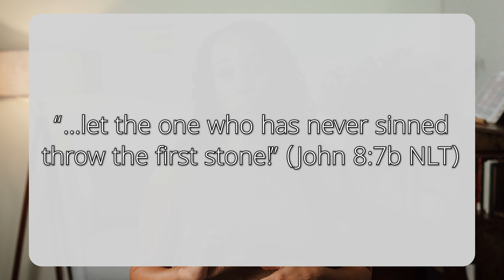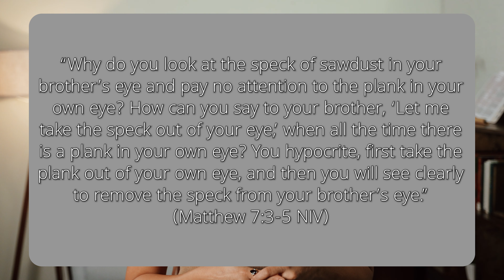Take Care of that Plank! - September 24, 2024 (Daily Devotional)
In 2024, make your relationship with God a priority! We're here to help with that. Throughout this entire year we will be posting Monday - Friday short devotionals that go alongside with the Sunday message. We hope this can serve as a tool to help you navigate your own personal relationship with Jesus.

In-Person: Sundays at 8:15, 9:30, and 11 a.m. EST (8335 Browne Rd, Charlotte, NC 28269)

Online: Sundays at 8:15, 9:30 and 11 a.m., 1:30, 5:30, 7 and 8:30 p.m. as well as Tuesdays at 12 and 7:30 p.m. EST.

Truth #1: It is often easier to learn from someone's mistakes than their successes. Truth #2: The Bible contains the stories of some of the biggest personal trainwrecks in human history. Truth #3: The most overlooked trainwrecks are the ones involving women. Truth #4: The men in their orbit were key players as well. In this new series, we'll look at seven infamous women, the men in their orbit and the lessons we can learn from their choices.